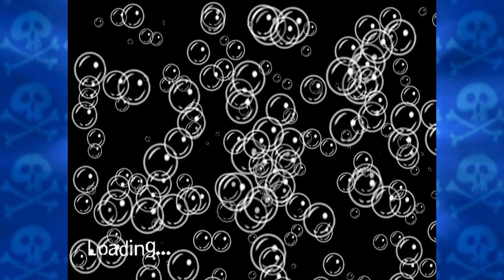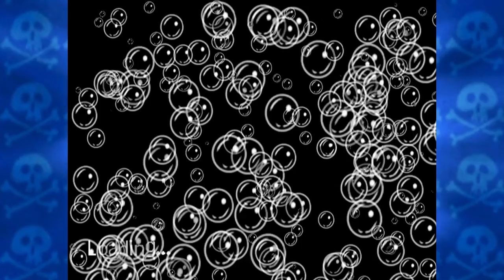Revenge of the Flying Dutchman - Part 15 - Wiggin' Out